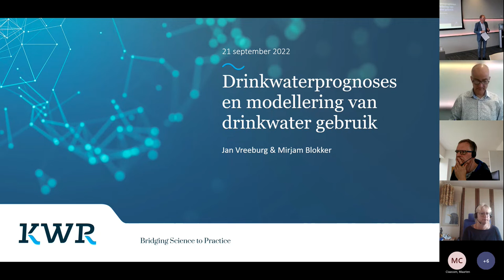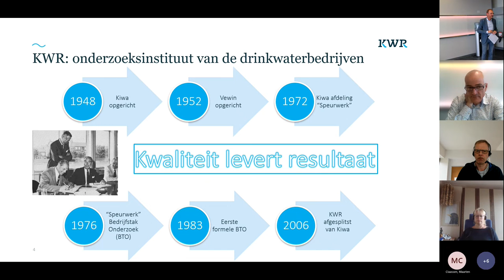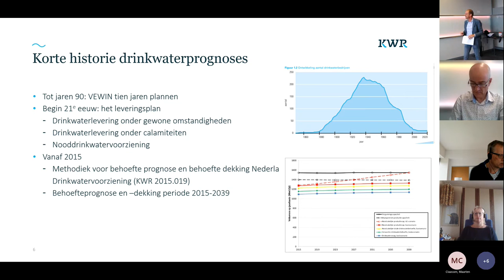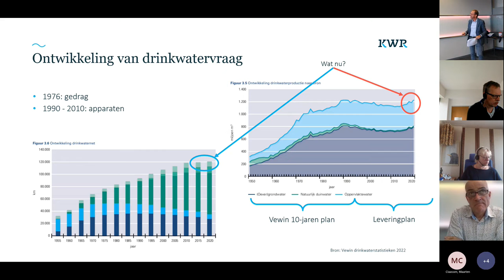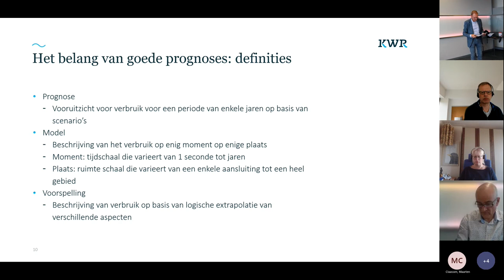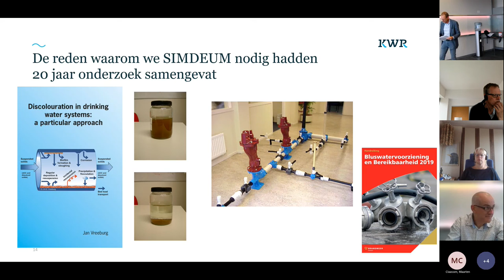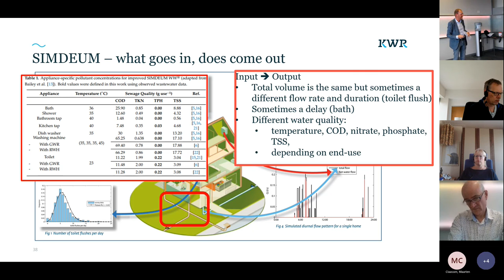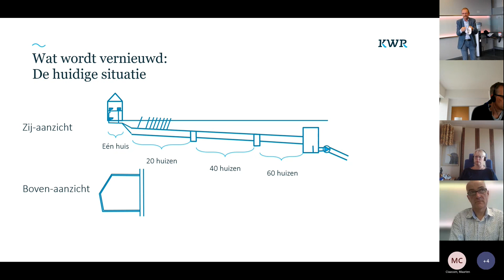Waterketen | CoP Afvalwaterprognoses, drinkwaterprognoses | 2022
De CoP Afvalwaterprognoses van STOWA en HWH hield op 21 september 2022 een netwerkdag waarin nieuwe inzichten rond prognoses in de afvalwaterketen centraal staan. Op het programma stonden: GWSW Kentallen, CBS Waterstatistiek, Drinkwaterprognoses en Uitwerking Programmaplan 2.0. Daarnaast was er een postermarkt.